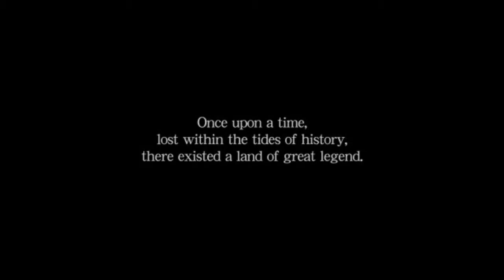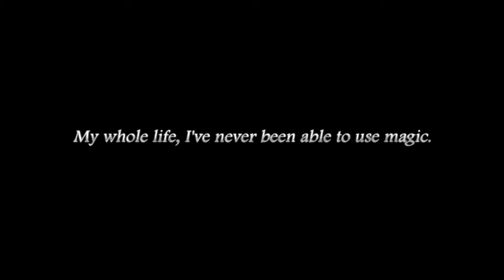Let's Look at Ys Origins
I think it's pronounced "eece" ( like greece) and not "is" or maybe even just a really shorthand version of yes. "Do I like this game?" "Ys!"

The outro song is SNES Victory by Bryan Teoh and can be found